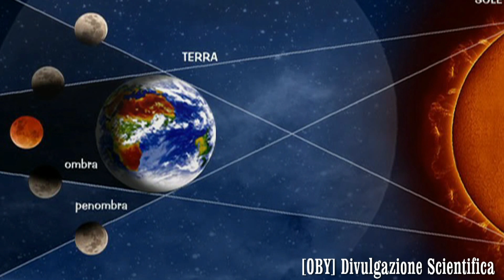QUESTA SERA ECLISSI PARZIALE DI LUNA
Questa sera potrete ammirare un’eclissi lunare parziale. La luna Si vedrà sorgere già con un bel morso, perché il fenomeno avrà inizio alle 19,25, quando la luna ancora è sotto l’orizzonte. Noi potremo cominciare a vederla alle 20,12, mentre la fase di massima parzialità è prevista per le 20,20.